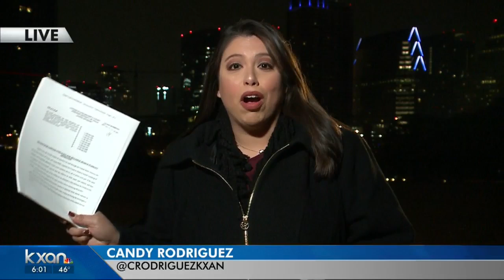FBI: Austin bomber was not motivated by 'recognized ideology'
The FBI has found no evidence the Austin bomber was motivated by any "recognized ideology," according to a motion filed by the US attorney's office.KXAN News Today